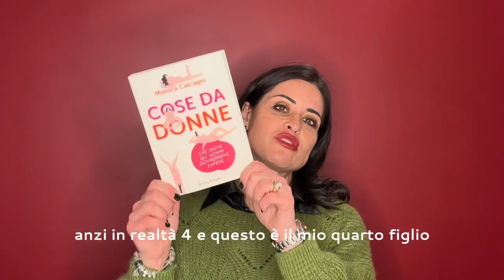LE MIE PRIME MESTRUAZIONI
Questo è solo il primo di una serie di video in cui vi racconterò il mio libro “Cose da donne che anche gli uomini dovrebbero sapere” edito da Sperling&Kupfer.

Il primo capitolo del libro parla di mestruazioni. Tutto parte dal racconto della mia prima mestruazione e di quella di mia figlia Caterina, e di come sono state diverse.

Tutto merito mio!😜

Della mia voglia di cambiare l’approccio ad un evento così importante nella vita di una donna!

Tutto merito mio!😜